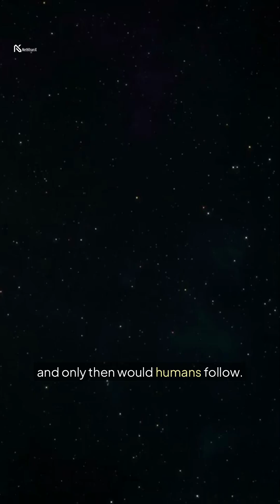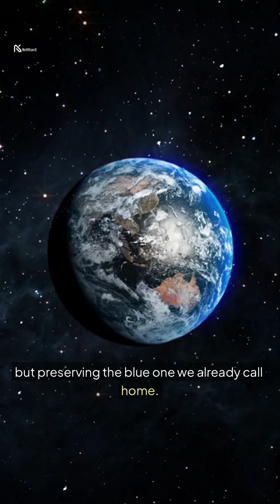Mars Colonization: Science or Illusion?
Can humanity truly turn Mars into its second home? 🚀
NASA is preparing crewed missions for the 2030s,
SpaceX dreams of a city of millions,
but harsh realities remain: distance, cost, radiation, low gravity, and survival challenges.

In this video, we explore:
•NASA’s 2030s roadmap vs. SpaceX’s grand vision
•Harsh realities: cosmic radiation, low gravity, mental strain
•Survival challenges: water, food, and air through ISRU (in-situ resource utilization)
•AI and robots as the first pioneers
•The deeper question: Is Mars Plan B, or a distraction from Earth’s crises?